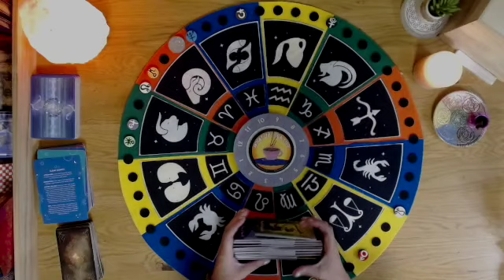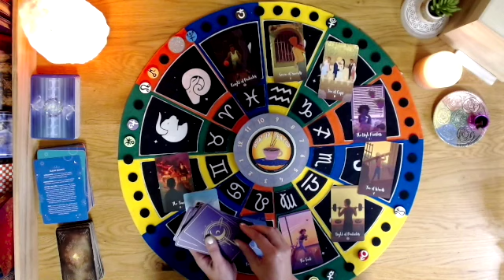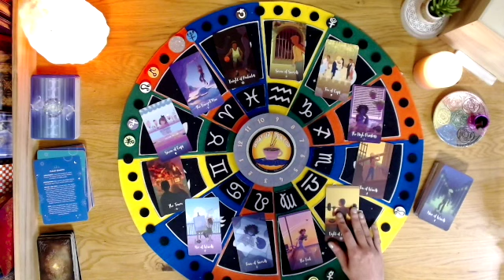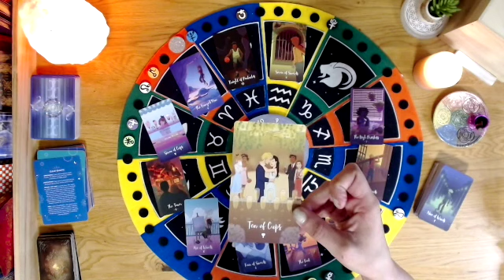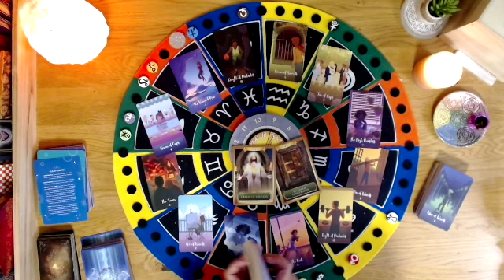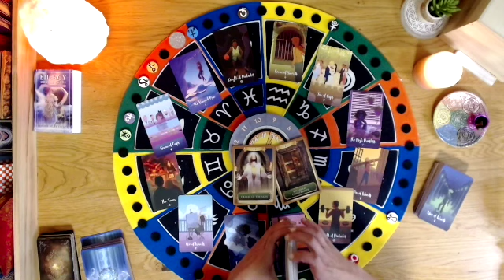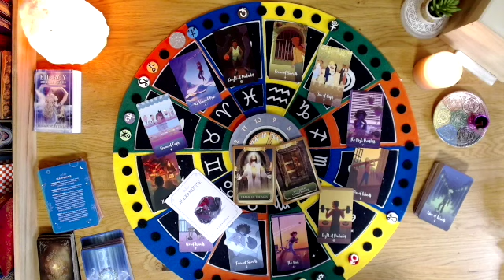GEMINI TAROT READING: September 2023!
This is a General Tarot Reading for: Gemini Rising, Sun & Moon! These Readings are intended to Motivate, Empower, Inspire, and help guide you. Please keep an open mind as you watch these general Tarot readings, as some material will resonate with you and some might not.  Never force anything to fit your circumstance or scenario & do have faith these messages are serving someone out there, even if it is not you. Take away only what resonates & release the rest. Please use your logic, discernment and trust your intuition. I do not give medical/ legal advise of any kind. You are responsible for the Vibe  that you bring to this channel. Let's keep it positive and support one another.  You are accountable for all actions and decisions.  You will always have FREE WILL. Never giver up your power or agency to a Tarot Reader or a Tarot Reading.

DECKS USED IN THIS READING:
Cosmic Cycles Tarot- Martinia Razo & Miriam E.G
The Deck of Crystals- Nadia Baily